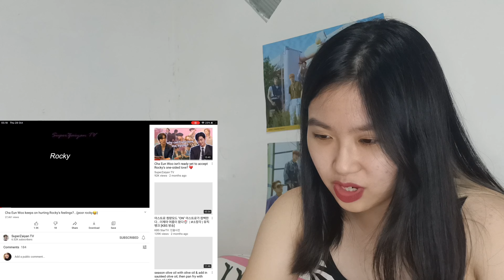[ASTRO Clips] the game almost ruined friendship & eunwoo keeps hurting rocky’s feelings? Reactions!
Hi guys! Welcome back to another reaction video. Here I reacted to two videos from the channel.
Hope you enjoy this video! Stay safe 💕

Credits to SuperZaiyan TV for uploading the videos
Link to the original videos